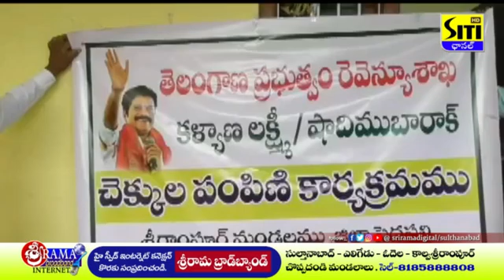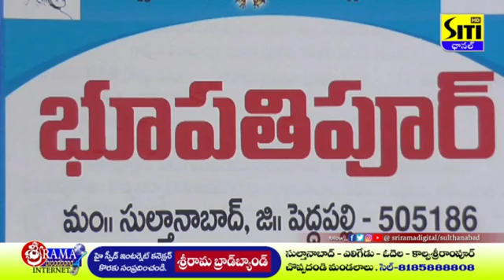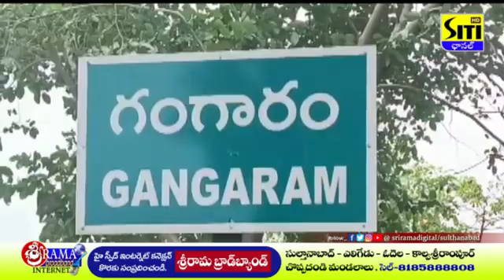22June2024 || Siti News